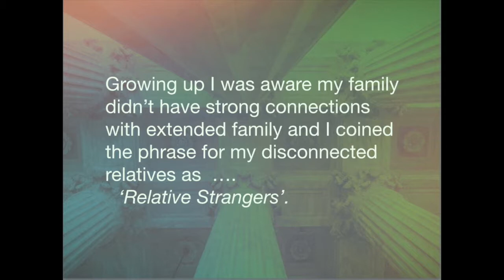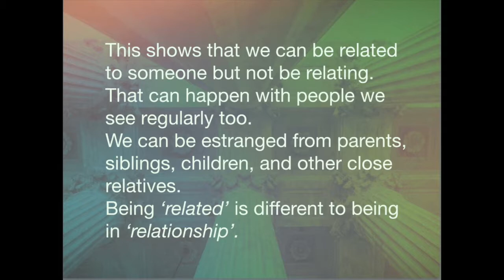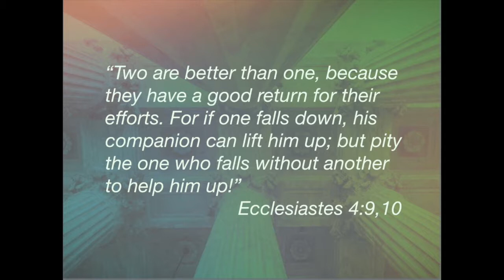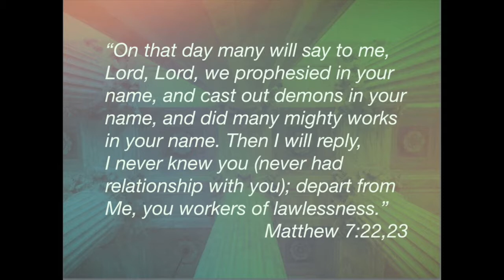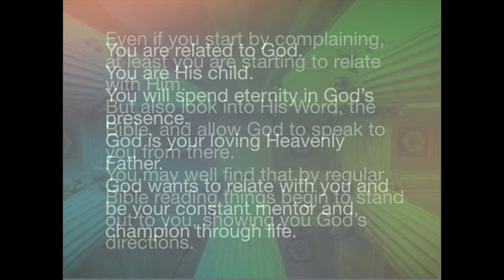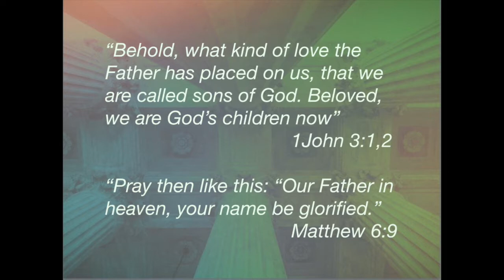Related or Relating. Ideal for Bible Study, Church or Personal Devotions.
In recent years I reconnected with cousins I had not seen since my youth. It was a delight to meet them again and to meet their children. I have other cousins I still haven’t seen in decades, but the ones I reconnected with are now on my radar and I look forward to further catching up.
Growing up I was aware my family didn’t have strong connections with extended family and I coined the phrase for my disconnected relatives as ‘Relative Strangers’.
A friend of mine has done extensive family research and ended up visiting people around the world whom they had never had contact with before. Their world expanded greatly as they uncovered lost relatives.
This shows that we can be related to someone but not be relating. That can happen with people we see regularly too. We can be estranged from parents, siblings, children, and other close relatives.
Being ‘related’ is different to being in ‘relationship’.
This speaks directly to our walk with God. Christianity is not a religion but a relationship with God, through Christ. Yet many Christians put their faith in Christ and don’t develop relationship with God. It’s like having a father but never talking with him. We may revere him and obey his instructions, but miss the wonder of sitting on his knee and feeling his care and affection for us.
In teenage years many youth drift apart from parents and siblings, feeling as if self-discovery requires them to cut those relational strings. They want to stand on their own feet, and they may resent parental interference with their desire to make their own way.
Those youth lose something that belongs to them. They lose close relationship with close family. Being our own person doesn’t need rejection of others but it tends to play out that way. In becoming independent we miss out on the benefits of cooperative team support.
“Two are better than one, because they have a good return for their efforts. For if one falls down, his companion can lift him up; but pity the one who falls without another to help him up!” Ecclesiastes 4:9,10
Moses was called by God to lead the nation of Israel but he eventually called out to God for helpers.
“I am not able to bear all this people alone, because it is too heavy for me.” Num 11:14
A father is often willing to help out his children, but when the children are determined to go it alone that help is missed. Similarly God is ready and willing to be of amazing assistance to you, but if you are not relating with Him you will not even know what to ask for.
Sadly, too, there are people who enjoy what they can get from God or do in His name, but who do not enter into relationship with Him. That’s like a rich man’s son who enjoys the benefits, but who never spends time with his dad to build relationship.
Jesus pointed out that there will be people who even did impressive things in Christ’s name but who will be rejected because there was no relationship. Jesus put that in the words, “I never knew you.”
“On that day many will say to me, Lord, Lord, we prophesied in your name, and cast out demons in your name, and did many mighty works in your name. Then I will reply, I never knew you (never had relationship with you); depart from Me, you workers of lawlessness.” Mat 7:22,23
There may be reasons why you don’t have a good relationship with your parents or other family members. But there should be no reason why you don’t have a really close relationship with God.
The most likely reason why you don’t is that you haven’t wanted such relationship. When I let various friendships lapse, because of being busy or distracted, I have had to make the effort to reconnect. After taking time and making room for those lost connections they have been restored.
I urge you to make time and take effort to connect with God. Use the idea of connecting with a lost relative as a guide. You would make contact and start talking. You would follow that up with another contact and then look to contacting regularly. You would tell them about yourself, but you’d also be listening to them. You would get to know what they like and how to best fit in with them.
So do that with God. Start talking with Him. Even if you start by complaining, at least you are starting to relate with Him. But also look into His Word, the Bible, and allow God to speak to you from there. You may well find that by regular Bible reading things begin to stand out to you, showing you God’s directions.
You are related to God. You are His child. You will spend eternity in God’s presence. God is your loving Heavenly Father. God wants to relate with you and be your constant mentor and champion through life.
“Behold, what kind of love the Father has placed on us, that we are called the sons of God” 1Jn 3:1
“Beloved, we are God’s children now” 1 Jn 3:2
“Pray then like this: “Our Father in heaven, your name be glorified.” Mat 6:9
You are related to God. Now take the time and effort to build relationship. Move from just being Related, to Relating sweetly and freely with God.